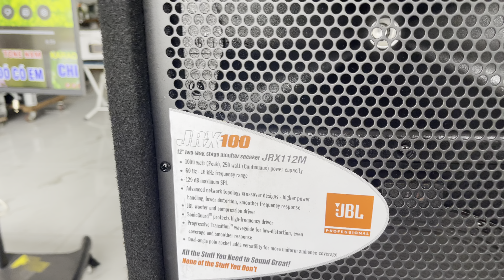Đôi loa Mỹ rẻ và hay nhất hiện nay Jbl 112M Alo 0971998555